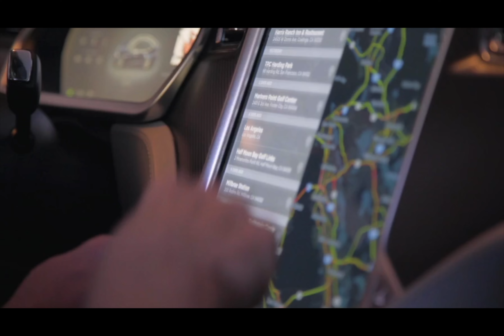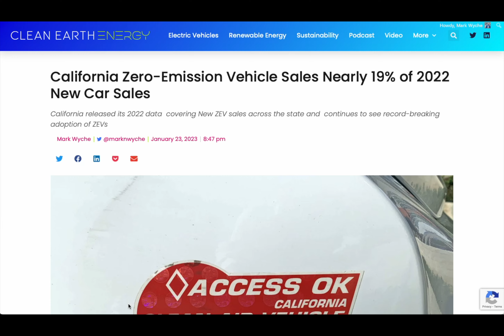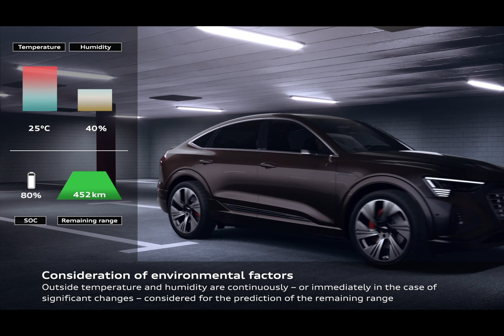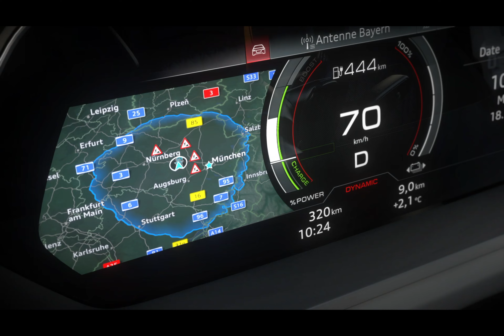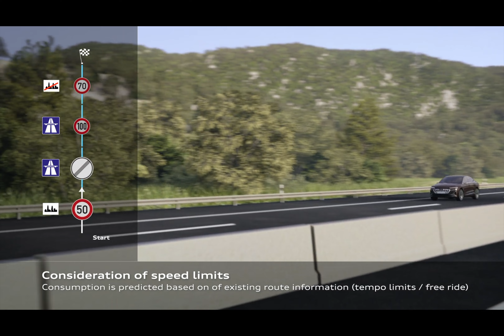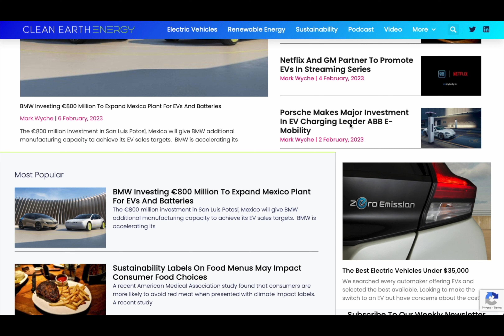Say Goodbye to Range Anxiety: The Future of EVs Goes Beyond Long Driving Range!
58% of car buyers won't consider an EV because of range anxiety. This video talks about why EV range anxiety is no longer something to worry about for anyone in the market for a new car.

0:01 - Intro - Carwow EV test
0:40 - Mazda USA on longer range EV predictions
1:17 - What is EV range anxiety?
2:37 - Internal Combustion Engine advantage over EVs
3:03 - Who and what's behind range anxiety misinformation?
4:35 - The rapid growth of EVs in USA and Europe
5:12 - Carwow EV test results
6:35 - Various ways EVs combat range anxiety
8:54 - EV charging infrastructure developments
9:50 - Luxury carmakers investing in EV charger expansion and customer experience
11:45 - EVs are still very young
12:45 - EV battery technology is improving
13:30 - EVs need to lose weight
15:15 - EVs REALLY need to lose weight
17:23 - How we use cars needs a rethink
19:30 - EV range anxiety just isn't a thing. What do you think?
19:55 - My ideal range for an EV
20:38 - Things to consider when taking long trips in an EV
21:20 - Tell us what you think
21:50 - Thanks for watching! Don't forget to Like and Subscribe